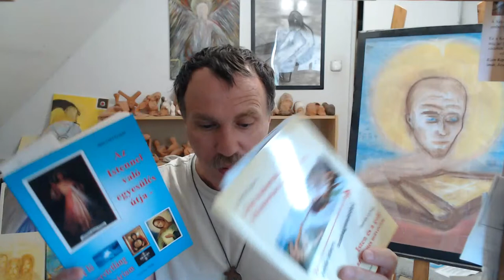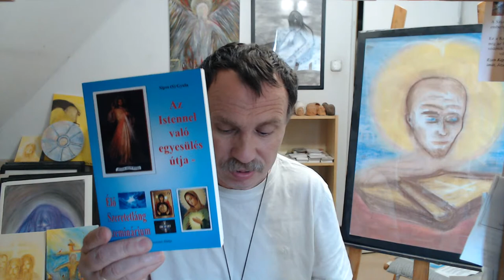Könyvünnep felolvasás 4/4, Istennel való kapcsolatunkról:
Az Ünnepi Könyvhét négy napján felolvasok a könyveinkből, minden nap kettőből, egy-egy részletet, így ajánlva szeretettel a figyelmetekbe a kiadványainkat. Ma az Istennel való egyesülés útja - Élő Szeretetláng szeminárium, és az Isten akaratának felismerése életünkben... Bővebb tájékozódási lehetőség a honlapunkon (szeretetfoldje.hu) a Könyveink menüpont alatt. Kiadványaink teljes listája pedig itt olvasható:
Szépirodalom:
- Szeretetláng mesék - 1980 Ft
- Napi firka - 100 rajz 100 rövid történettel - 1800 Ft
- Mózes botja - 25 novella felnőtteknek - 1450 Ft
- Ármányos sárkányos - meséskönyv, 2690 Ft
- Törökbálinti történetek - 900 Ft
- Kisvárosi történetek - 900 Ft
- 33 rövid történet és néhány hosszabb - 900 Ft
- Az otthon maradt fiú  (bibliai novellák) - 900 Ft
- Cigányélet  és Cigánysors - (két könyv) - 900 Ft

       Példaképeinkről:
- A Szeretetláng kegyelmi hatásairól - 1400 Ft
- Így történt - Hasznos-Fallóskút története - 1400 Ft
- Üzenetek Medjugorjéból napról napra - 1100 Ft
- A stigmatizált Galgóczy Erzsébet élete... - 1100 Ft
- Galgóczy Erzsébet versei, magyarázatokkal - 500 Ft
- Keresztelő János története - 1000 Ft
- Mária titka - 1000 Ft
- A legnagyobb magyar próféta és szent - István király és életműve - 1000 Ft
- Látó - a teljes könyv - 1000 Ft

      Hazánkról és nemzetünkről:
- Magyar jelenség - hazánk a hit, remény és szeretet fényében - 1800 Ft
- Próféciák és magánkinyilatkoztatások Magyarországról - 1600 Ft
- 21. század, Isten évszázada, Magyarország...- 1100 Ft
- Mit tegyünk testvérek? - 900 Ft
- A törökbálinti Szeretetláng kápolna és közösségi ház csodás története - 500 Ft
- Szeretet földje imafüzet - 700 Ft

      A Szentírás igazságai, közérthetően:
- Az Istennel való egyesülés útja - 1400 Ft
- Isten akaratának felismerése életünkben - 1400 Ft
- Jézus Krisztus élete - 1800 Ft
- A megtérésről - 500 Ft
- Isten tíz tanácsa - 500 Ft
- Prófétai élet - 500 Ft
- A Szentlélekről - 500 Ft
- Márk evangéliumát olvasva - 1600 Ft
- A rózsafüzér 20 titka és a gyógyító kilenced - 1000 Ft
- A megelevenedő Írás - a Biblia olvasásáról - 300 Ft
- A Szeretet titkai - 1100 Ft

1.500 Ft felett postaköltséget nem számolunk fel!